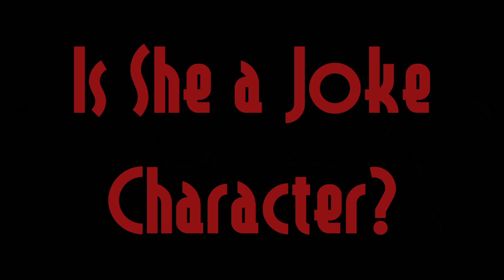Terrifying but in a Bad Way...Blood Drive the Joke Character of Skullgirls Mobile...(Old)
Finally after two weeks the Blood Drive Video is Officially out
Special Thanks to Rinwada in the R/ Skullgirls Mobile Community in Reddit for helping me finding teammates that works with Blood Drive's Playstyle

Also forgot to add in the video that teammates such as Sundae School and Evergreen Evil are great for lowering her self debuff seconds and increase her enrage seconds